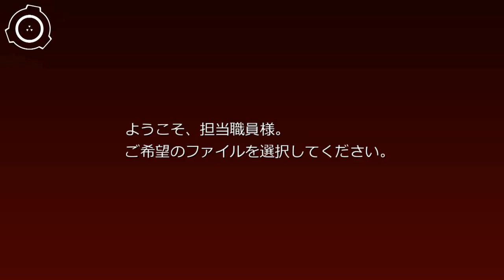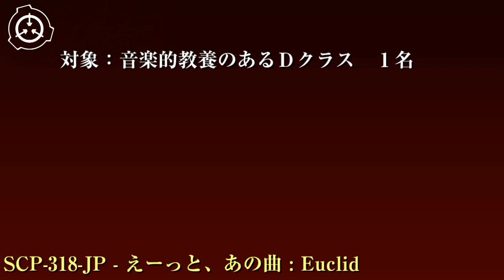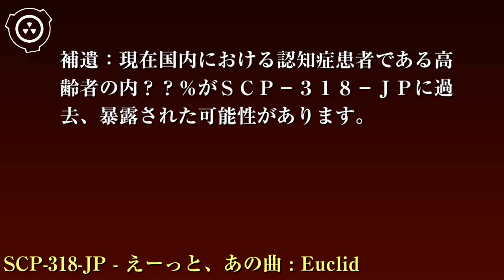SCP財団機密データ：SCP-318-JP - えーっと、あの曲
特別収容プロトコル: SCP-318-JP-1及びSCP-318-JP-2はサイト-81██内にある低危険度オブジェクト用の鍵のかけられたロッカーに保管してください。実験以外での持ち出しは許可されません。